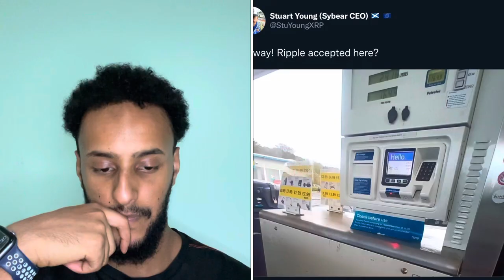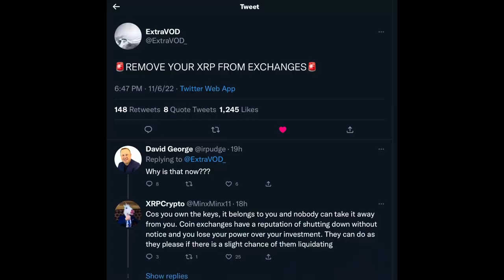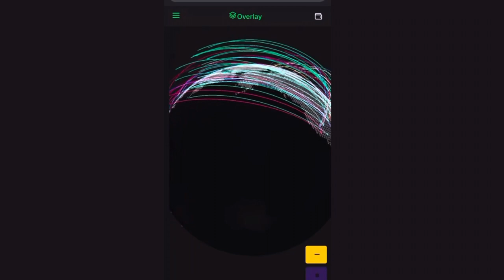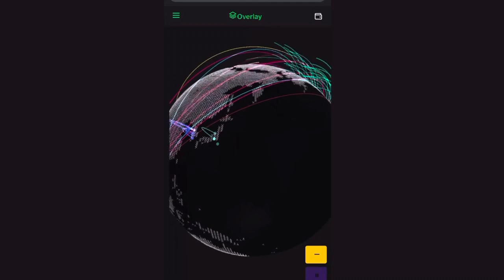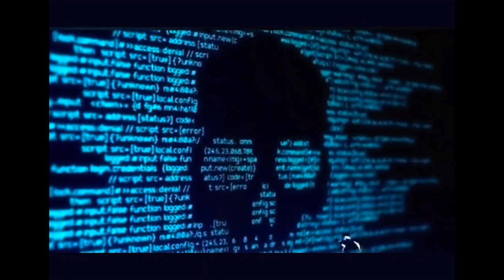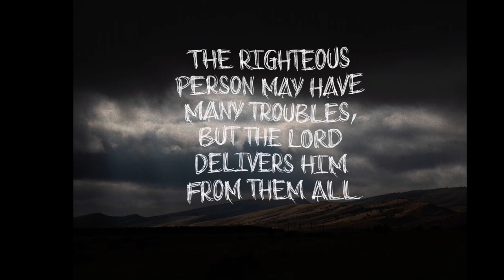Rosie Rios team Ripple XRP, it’s just a matter of time before the final crash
In this video, we will discuss The expansion of Ripple has been here, it’s just a matter of time before the flip of the switch, and more

Uphold. Able to buy cryptos here such as XRP

rEaWnjK2kh2uwmt5FqqGXbZVv5gJotogp8

0xACb2840129e0881A0dC529FC21Ed3779Af2a12cA

bc1q640a2nee8tctfpzwsarvmnux2keq3zx6kjmfwq